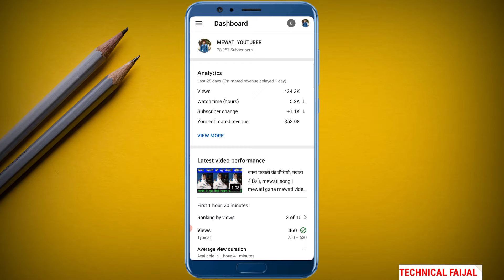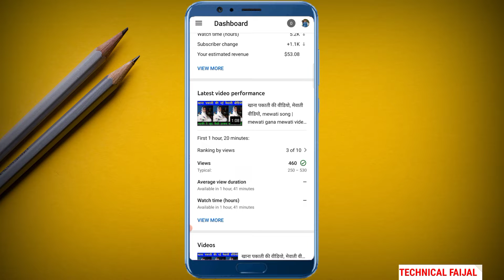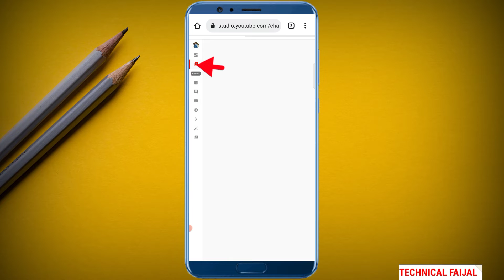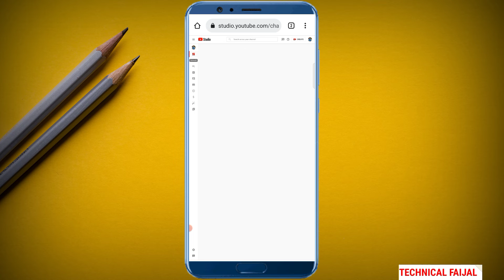Doller Sign Missing in YT Studio | YouTube Doller Sign Missing | Video Monetization Not Show |Solved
yt studio dollar sign, dollar sign missing in youtube stdio
youtube dollar sign not showing
youtube studio dollar icon not showing in yt studio
youtube studio dollar icon not showing dollar sign missing problem 2022
dollar icon show nahi ho raha
About Video ///
Dollar Sign Missing in YT Studio | YouTube Dollar Sign Missing | Dollar Sign Missing Problem. youtube studio not showing dollar problem fix. Youtube studio mobile application mein dollar ka sign show nahi ho raha hai.  is ki kia reason hai. why dollar sign missing in yt studio is ki reason ap k sath share ki hai I hope video apko zaror pasand aay gi. agar ap k pas bhi youtube dollar sign show nahi ho raha hai to yeh video zaror watch krain. Thank You...

🔻Your Queries⤵️
yt studio me dollar nhi dikha raha hai
not showing dollar in youtube studio
yt studio mein dollar nahi dikha raha hai
yt studio not showing dollar
yt studio dollar not working
youtube studio mein dollar ka icon nhi dikha raha hai

Thanks For Choosing This Video 🤝